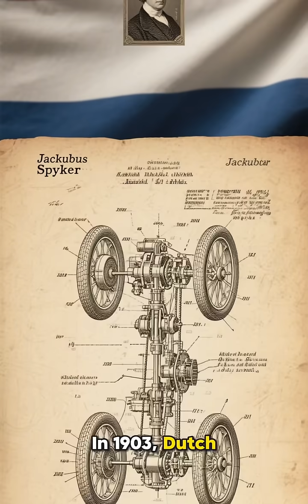From Muddy Roads to Modern Trucks!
The Invention of the 4-Wheel Drive. Discover the story of the first 4x4 vehicles. From early prototypes to advanced off road vehicles, see how vehicle traction was improved. Learn about the differential and how it made trucking and off road possible.